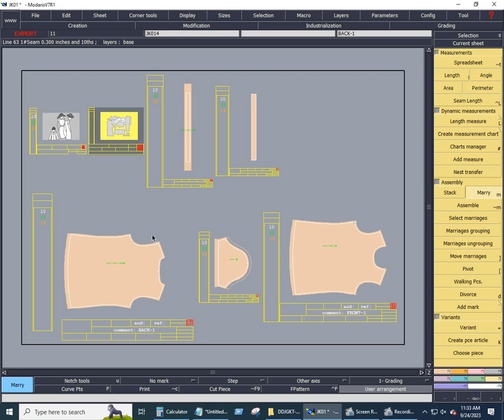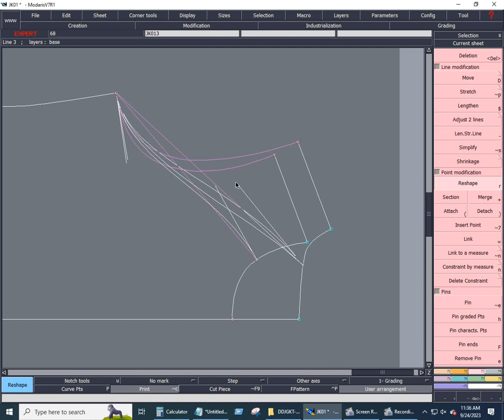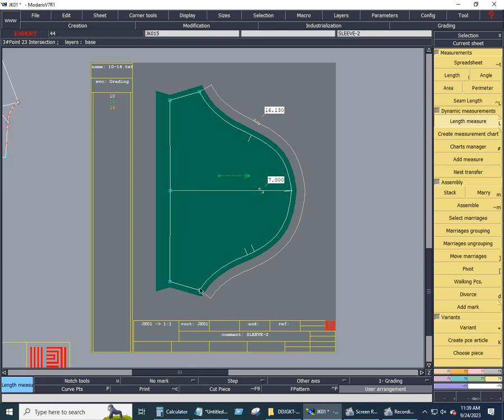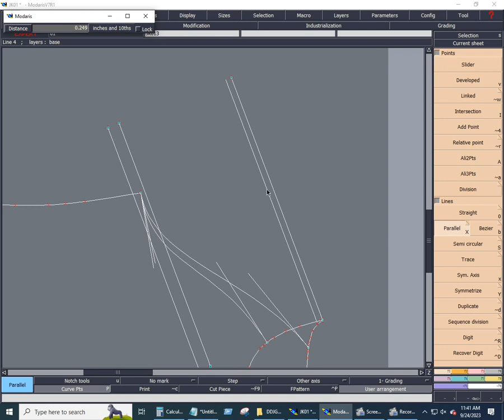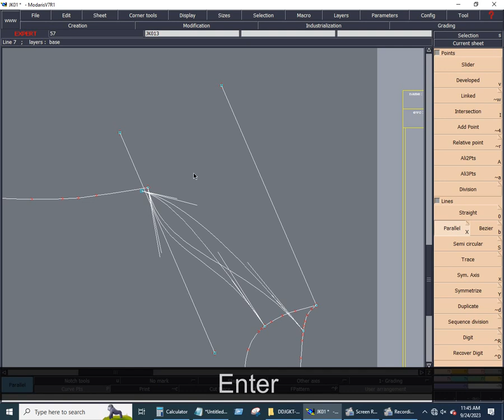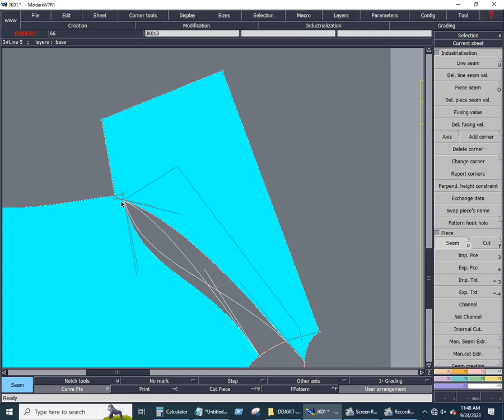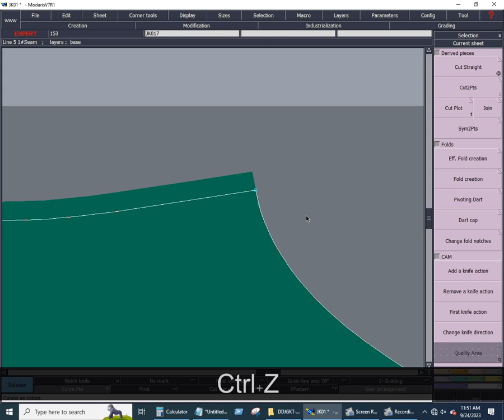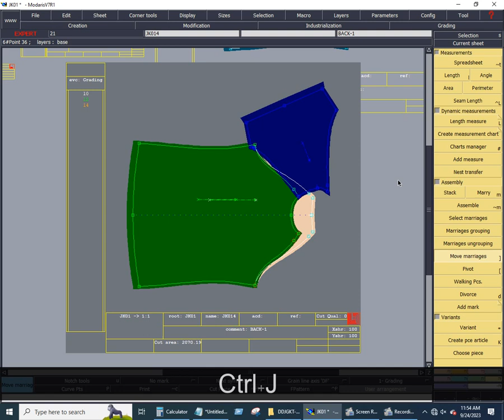How to basic tee shirt modify create Raglan tee shirt.mp4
How to basic tee shirt modify create Raglen tee shirt

Hi Everybody,
This video for you. Watch this video & learn about tee shirt modify raglan tee shirt   with Lactra modaris  pattern Software.

"Green bd studio" youtube channel is one of the best platform where I will discuss about garments Sector. you can learn various  of work of Garments Factory and can easily get a Job in the Garments Industry. You can success in life by watching videos in this youtube channel. I hope day by day "Green bd studio" will be a great you tube channel for garments worker.
search fo help me- " @Greenbdstudio"